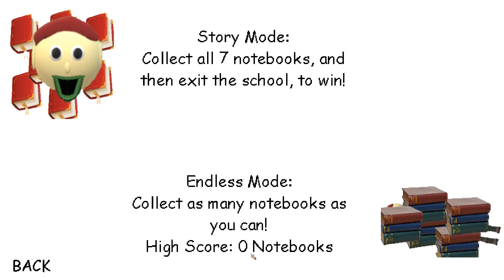Steve Basics.EXE (Stepan Basics 2) - Baldi's Basics V1.4.1 Mod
WARNiNG: this game contains loud noises and jumpscares!!!

Steve Basics.EXE (Stepan Basics 2)  - Baldi's Basics V1.4.1 Mod Full game & All Endings

Credit to Sanspirate the creator of Baldis basics the old laboratory